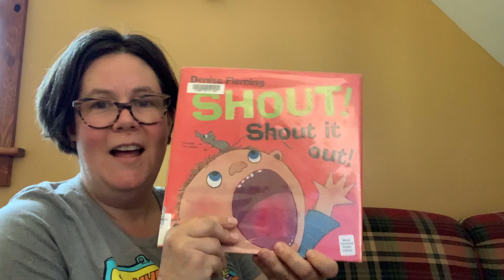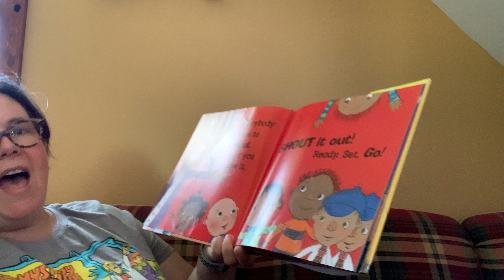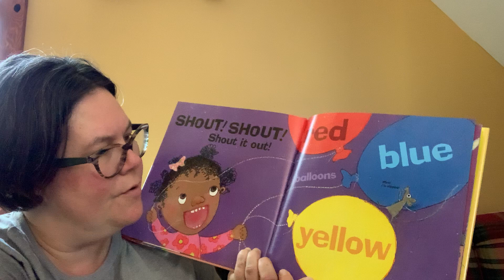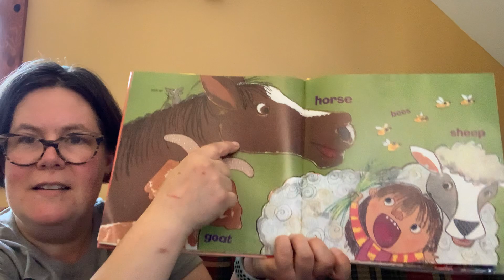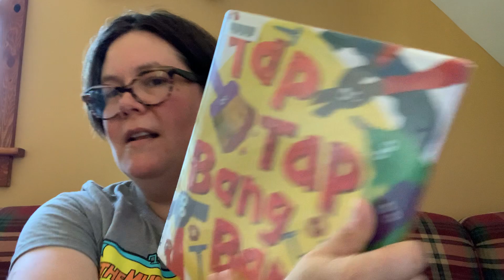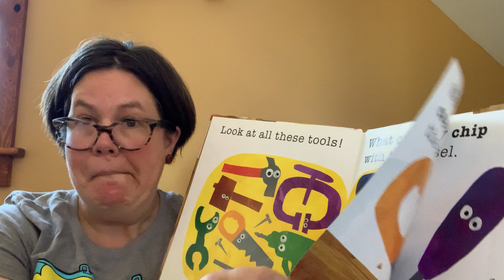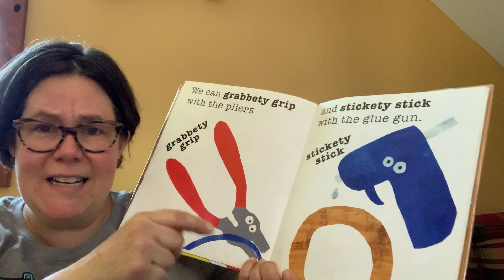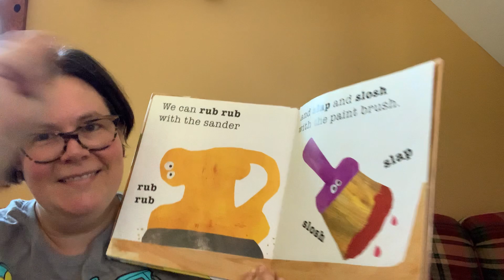Toddler Time: Shout it Out!